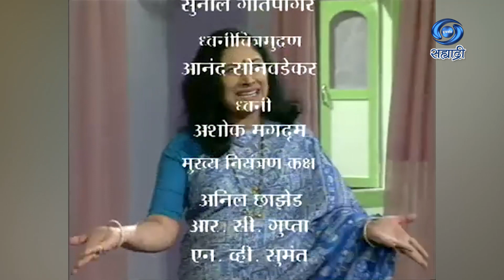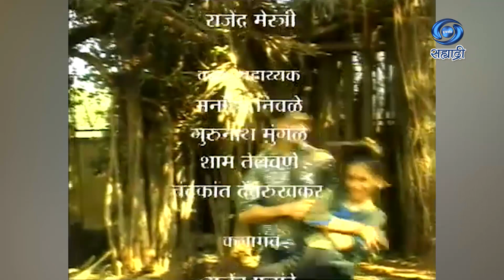Laagli Waat | Comedy Serial | लागली वाट | Ep 13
निर्माता दिग्दर्शक - शरण बिराजदार...
लेखन नाट्य दिग्दर्शन - जनार्दन लवंगारे...
शीर्षक गीत - अशोक पाटोळे आणि ऋषीकेश परांजपे...
संगीत - प्रवीण मोरे...
गायक - सुदेश भोसले...
कार्यकारी निर्माता - शिवाजी फुलसुंदर..
DD Sahyadri
Doordarshan Mumbai
Sahyadri Marathi
Show : ' Laagli Waat '_' लागली वाट '
Artist : जनार्दन लवंगारे
संतोष पवार
शलाका संतोष
नुतन जयंत
प्रकाश निमकर
आणि इतर